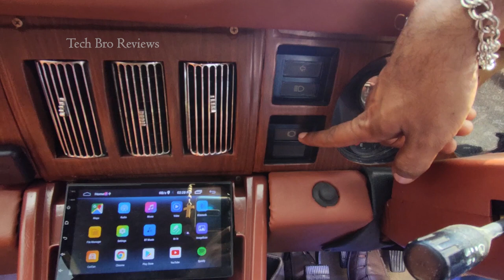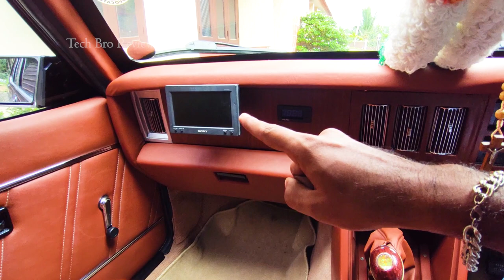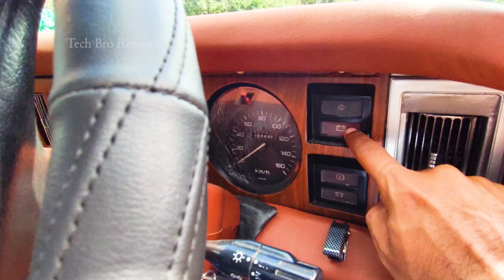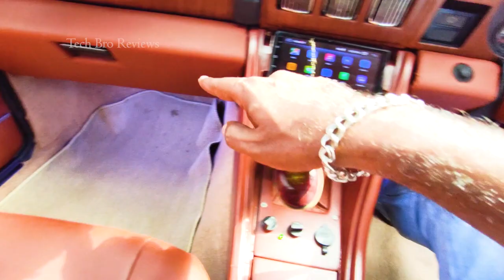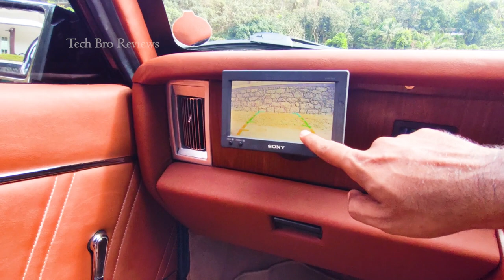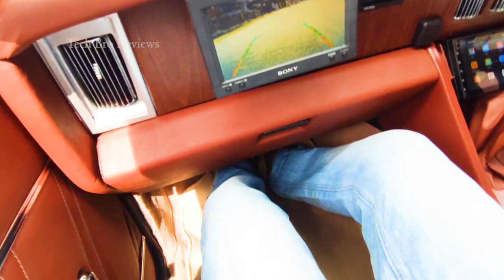Modified Contessa | 1999 Indian MUSCLE car | Malayalam review | 2000 Isuzu engine | Custom interior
Review of 1999 model modified Hindustan motors Contessa classic with 2000 cc Isuzu diesel engine with custom built interior and exterior  with English subtitle

Editing software: Adobe premier Pro 2020